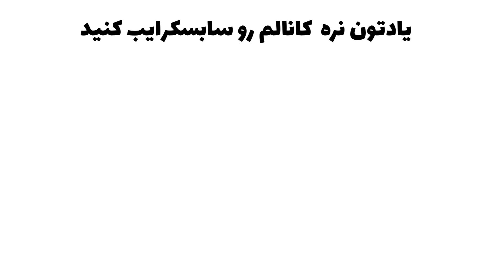Khatoon Serial | نقد و بررسی سریال خاتون تا قسمت سیزدهم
سلام. تو این ویدیو درباره
صحبت میکنم. خوشحال میشم نظرتونو درباره این ویدیو برام بنویسید.

خلاصه داستان:
شیرزاد در تهران وظیفه دستگیری گروه رابین هودی ها، رضا فخار و خاتون را به عهده می‌گیرد. بی آنکه از ارتباط آنها با هم با خبر باشد ...

🎬 کارگردان: تینا پاکروان
👥 بازیگران:  نگار جواهریان، مهران مدیری، اشکان خطیبی، شبنم مقدمی، میرسعید مولویان، بابک حمیدیان، مهران غفوریان، ستاره پسیانی، فرخ نعمتی، بهناز جعفری، رضا بهبودی، شاهرخ فروتنیان، مهتاب ثروتی، مهدی قربانی، عاطفه رضوی، پژمان بازغی